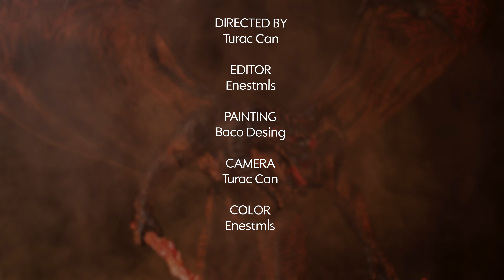How To Make Mega Size Balrog with 3D Printer?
Welcome to MakerFlix channel! In this video, we've 3D printed and painted the Balrog character from The Lord of the Rings as a mega-sized figure. Don't forget to watch the entire video to join this exciting adventure!

This Video "How To Make Mega Size Balrog with 3D Printer?"
We are delighted to be on this journey with you. Enjoy the video, and we wish you success in your own creative projects! 🌌✨